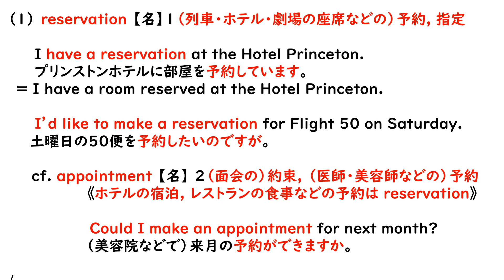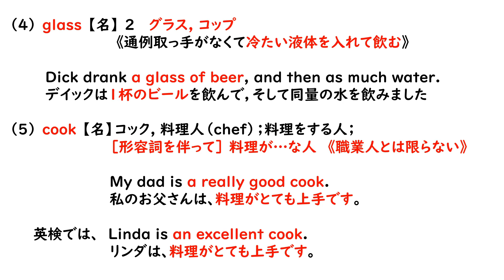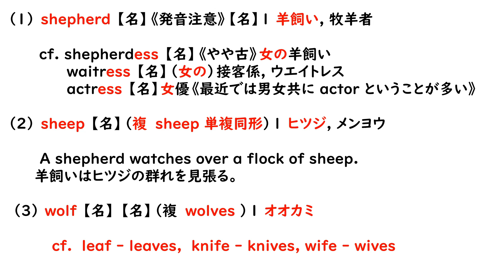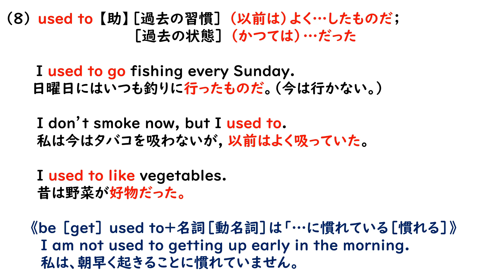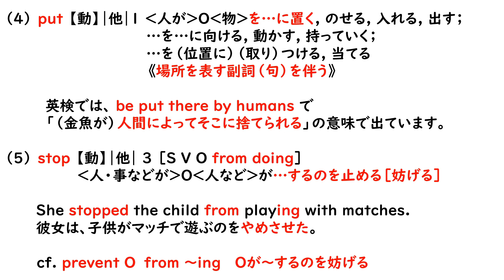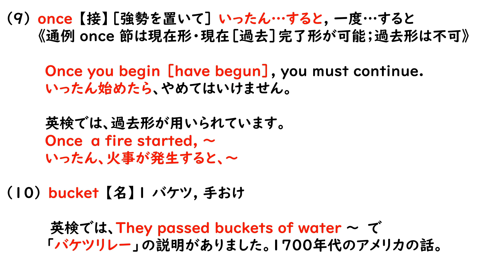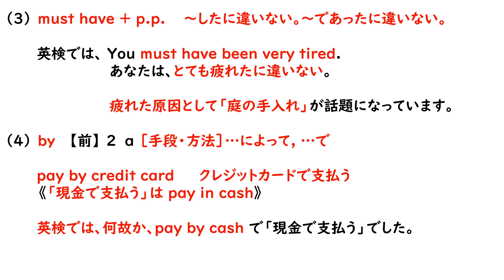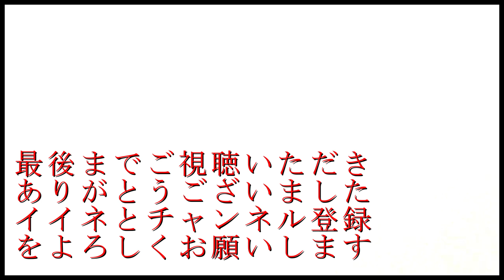英検準２級・２級対策「単語・熟語の研究」第４６回 京大卒英語講師が詳しく解説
英検準２級・２級の過去問を参考に、単語・熟語について解説しています。
基本的には、辞書（ジーニアス英和辞典）を引いて色々考えております。

２０１９年４月以来、受験勉強に関するアドバイスや